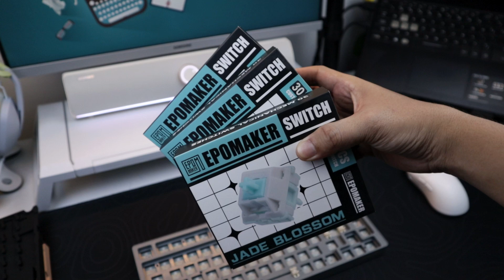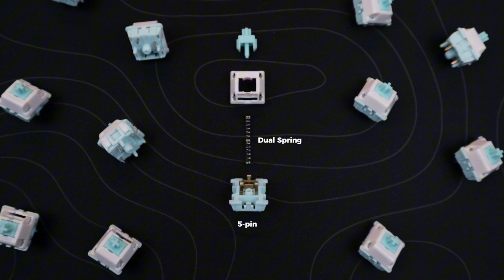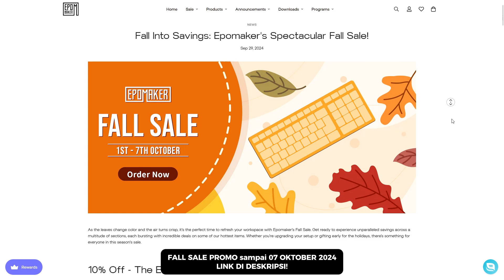Mod Keyboard Simple tapi THOCK! | Feat EPOMAKER JADE BLOSSOM Switches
Jadi di episode kali ini, kita mod keyboard dulu nih guys. Kita memilih si ATOM PRO83 ini karena kemaren kita kurang puas pas nge-reviewnya. Soalnya kita dapat yang blue switch. Jadi sekarang, kita coba mod karena memang keyboard ini potensial banget. Dan mod kali ini kita cukup yang simple-simple aja, tapi disini kita di temenin switch super ringan dari EPOMAKER, yaitu switch JADE BLOSSOM!

Menurut kami, switch ini cocok banget untuk kalian yang pengen nyobain switch super ringan dan super smooth. Switch ini juga punya struktur penyusun yang udah berkualitas, jadi bukan switch abal-abal.

Buat kamu yang mau gas switchnya, bisa langsung ke link berikut.

Tapi yang nggak kalah menarik, EPOMAKER lagi ada FALL SALE sampai tanggal 07 Oktober 2024 ini nih guys. Itemnya buanyak banget dan ini harganya menarik banget. Mending langsung check link ini dewh,

ya, Thankyou.